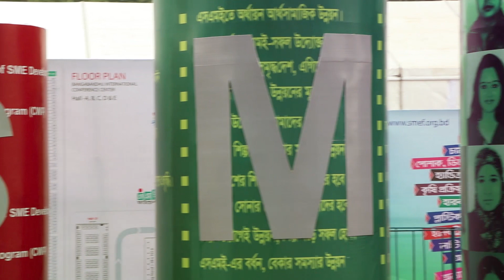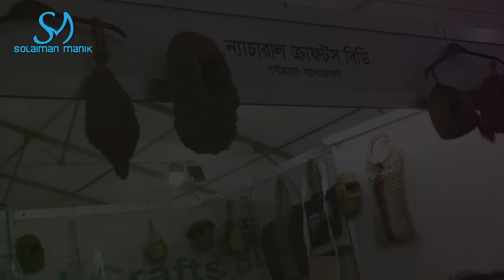বাঁশ ও প্রকৃতি পণ্যের সম্ভাবনা | তরুণ উদ্যোক্তাদের কথা-New business opportunity | SME FAIR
রপ্তানীযোগ্য বাঁশ ও প্রকৃতি পণ্যের ব্যবসায়ের সম্ভাবনা!